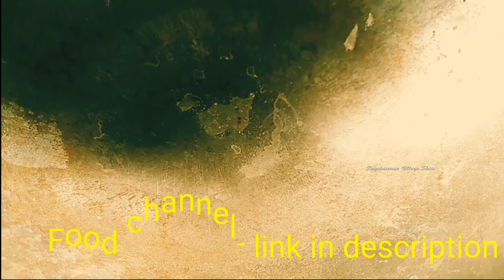గుత్తి కాకరకాయ వేపుడు | How To Make Gutti kakarakaya fry Recipe In Telugu | RayalaseemaVillageShow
vantala videos

(ఫ్రెండ్స్ నా వీడియోలు నచ్చి ఆర్థికంగా సహాయం చేయాలనుకుంటే కింద ఇచ్చిన పేటీఎం, ఫోన్ పే, గూగుల్ పేకి పంపవచ్చు. ఇది అభ్యర్థన మాత్రమే..!
PayTm, Phone Pay, Google Pay, Airtel Money Number -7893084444)

ఫ్రెండ్స్ గ్రామాల్లో ఉన్న ట్యాలెంట్ ను ప్రపంచానికి Rayalaseema village show ద్వారా తెలియయజేయడం.. వారిలో ఉన్న ప్రతిభను వెలుగులోకి తేవడం మా ప్రధానా ఉద్యేశం. అట్టడుగు స్థాయి నుంచి ఎదిగి విజయాల్లో దూసుకుపోతున్న వారి సక్సెస్స్ స్టొరీలను మీ ముందు ఉంచుతాము. అంతేకాదు... సీమ వంటలు, సంస్కృతి, సాంప్రదాయాన్ని కూడా ఎలుగెత్తిచాటడం ఇందులో భాగం. మిత్రులు మీరు కూడా మీ ప్రాంతాల్లో జరిగే పండుగలు, వివిధ కార్యక్రమాలను మాకు వీడియో రూపంలో పంపవచ్చు. కింద మెయిల్ ఐడీ, వాట్స్ యాప్ గ్రూప్ లింక్ కూడా ఇవ్వడం జరిగింది. వాటికి పంపవచ్చు. మీ వివరాలు కూడా ఇస్తే వీడియో కింద జత చేస్తాము. ఏదైనా వివరాల కోసం వాట్స్ యాప్ గ్రూప్ లో సంప్రదించవచ్చు.

Village :- పైడిపాళ్ళెం Mandal :- సింహాద్రిపురం  District:- కడపజిల్లా

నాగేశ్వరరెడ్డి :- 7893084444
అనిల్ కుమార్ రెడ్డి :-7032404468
స్ఫూర్తి:- శ్రీకాంత్ అన్నా (లంబాడిపల్లె) My village show